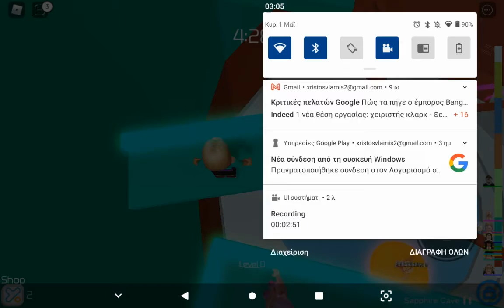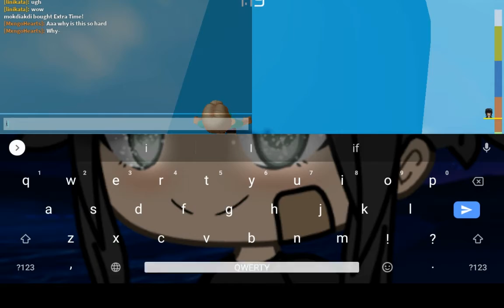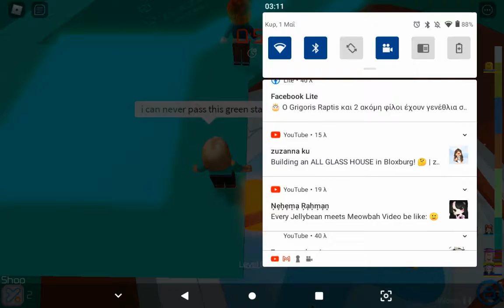Watch me be absolutely awful at tower of hell 😀👍